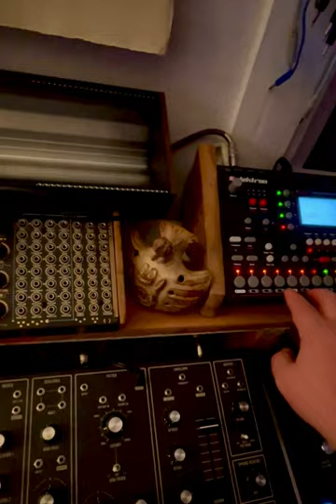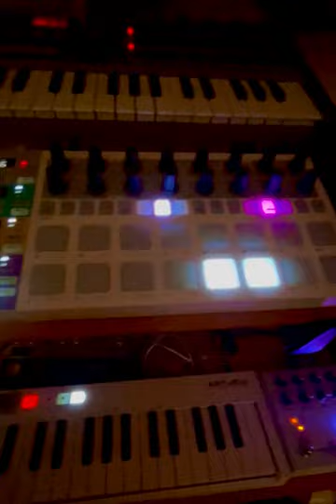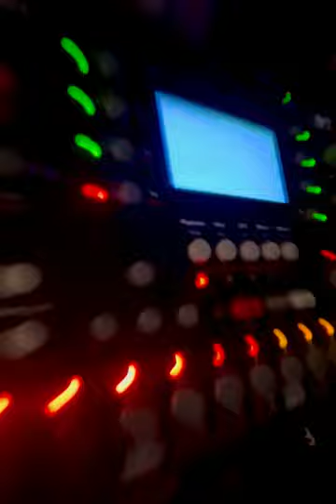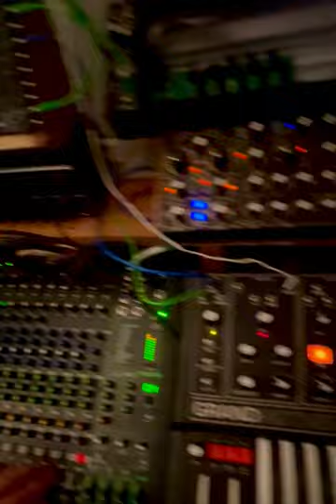lucy & Linus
starts a bit meh but ends up fun methinks. Tis the season?